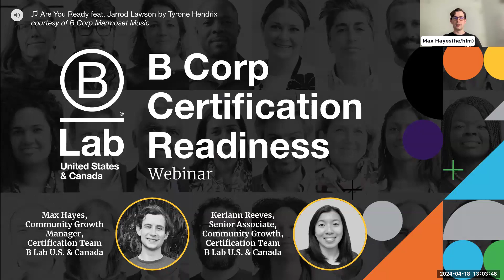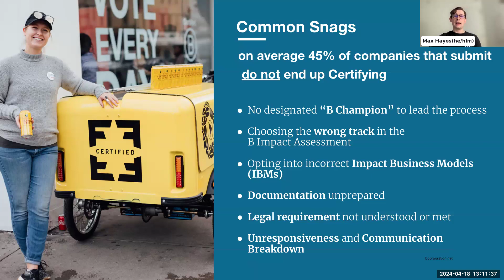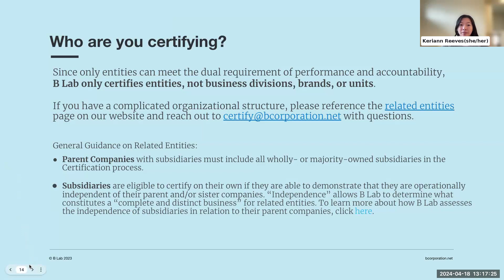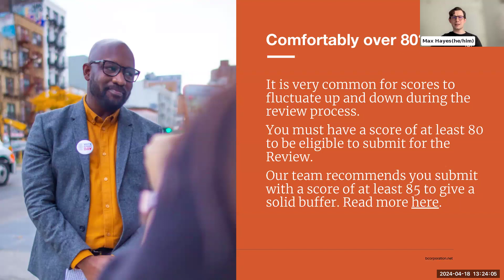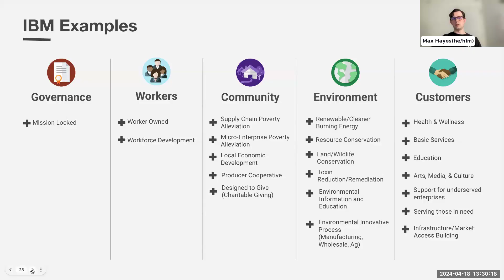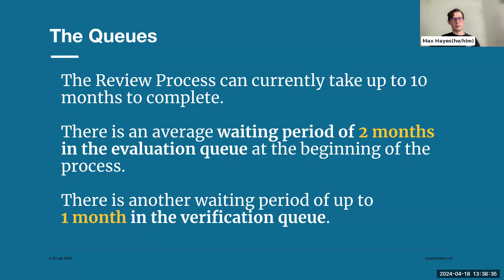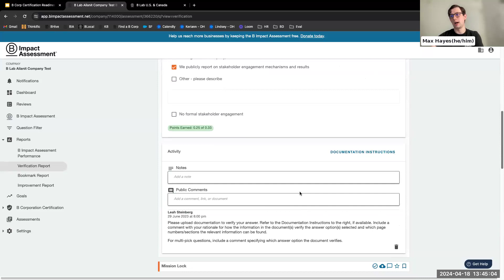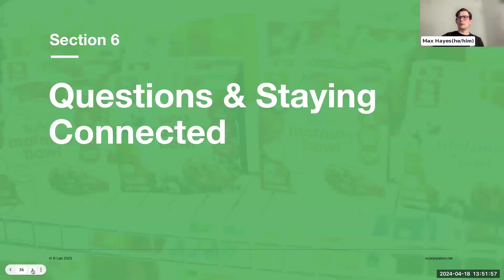B Corp Certification Readiness Webinar - April 2024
Becoming a B Corp is not just about achieving a certification or seal of approval; it’s about joining a community of other businesses dedicated to the same vision and goal. The path to Certification illuminates areas of positive impact and surfaces aspects where more work is needed. It is common for companies to spend many months or even years working toward achieving a score of 80 or higher to be eligible to submit their B Impact Assessment (BIA) for review.

This webinar covers:
- Basic requirements for B Corp Certification
- Common barriers in the review process and identifying them in your journey
- Clarity on the timelines, processes, and communications with the B Lab review
- If you are ready to submit or if you have more work to do

Presenters:
- Max Hayes, Community Growth Manager at B Lab U.S. & Canada
- Keriann Reeves, Senior Associate, Growth at B Lab U.S. & Canada

This webinar is not intended to help Certified B Corps prepare for recertification. If you are currently a Certified B Corp looking for recertification support, please sign up for B Corp Recertification 101